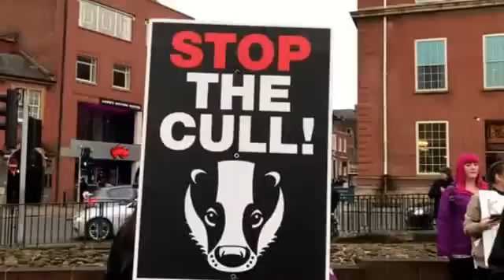Chester Badger Cull Protest March 10th Dec 2016 filmed by Diane Bartlett